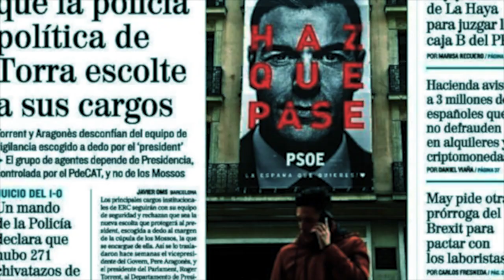La democracia no es votar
Hoy, en el capítulo nº 45 del programa «La partidocracia entre líneas»  Juanjo Charro y Álvaro Bañón se centran en abordar políticamente las elecciones de mitad de mandato presidencial de Estados Unidos.